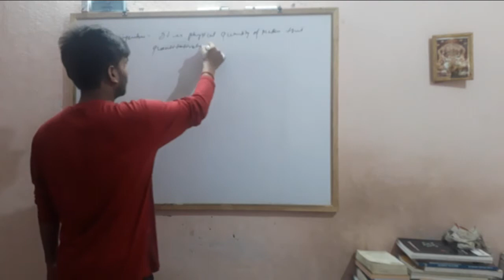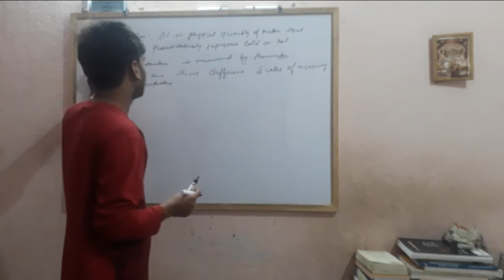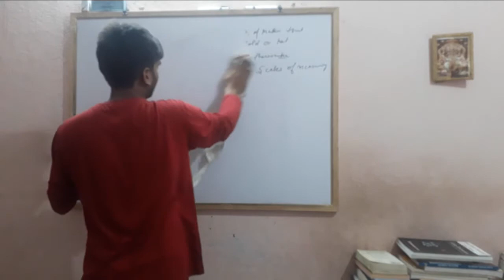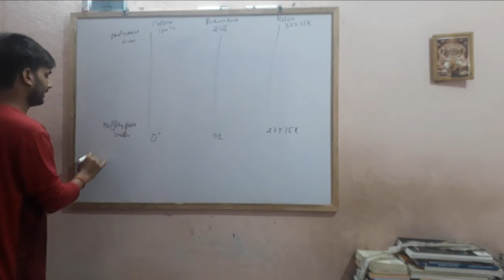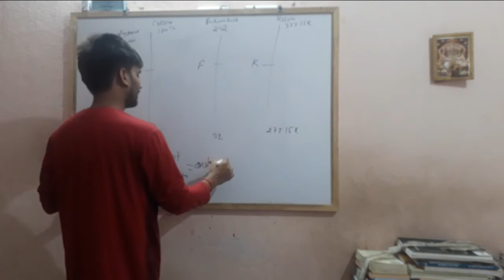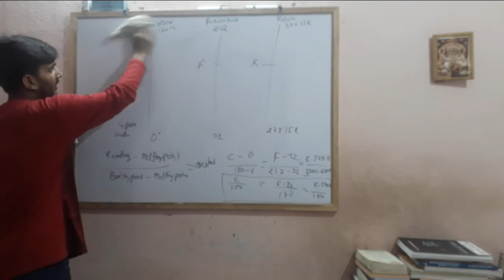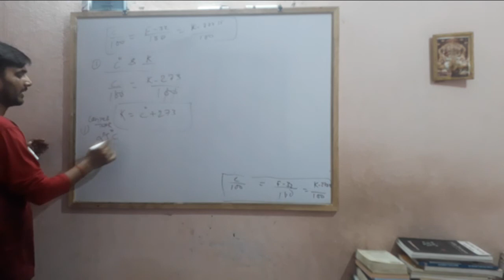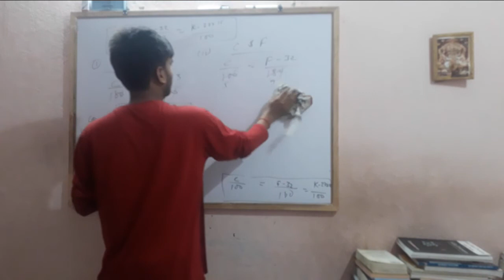Different scale of temperature & Interconversion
✅free study material for IIT-JEEand NEET
 join telegram app from play store
NEET/IIT-JEE ADVANCED
 To join telegram channel  first download  telegram  from app store)
Different scale of temperature  temperature and  inter conversion
Celsius scale
Fahrenheit scale
Kelvin  scale
nel.
# ConceptofChemistry